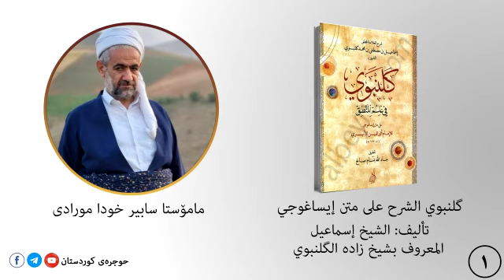گلنبوي الشرح ١ م سابیر خودا مورادی